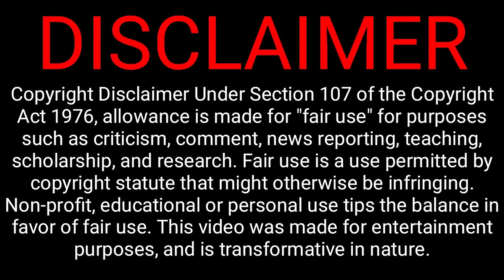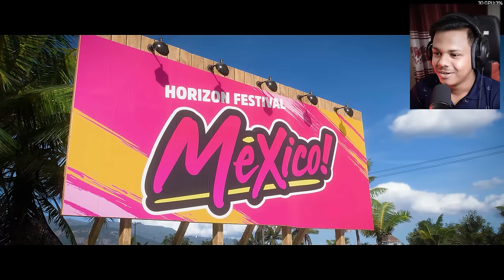মাথা নষ্ট করা গ্রাফিক্স | Forza Horizon 5 Bangla Gameplay | Gaming Fun & Tips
Best High Graphics Game Ever | Best Graphic Games | Forza Horizon 5 Bangla Gameplay | Gaming Fun & Tips

Case : Lian li o11 Dynamic (Black)
Processor : Intel core i7 10700k
Motherboard : Asus Tuf Gaming Z590 Plus Wifi
GPU : Nvidia RTX 3070
RAM : DDR4 - 16 GB (1Stick)
SSD : 500 GB (NVMe M.2)
HDD : 2 TB
Cooler : Lian li- Galahad AIO 360 - ARGB Liquid cooler
Cooling Fan : Xiaoyue ARGB Cooling Fan (3x2)
Monitor : MSI Optix g241